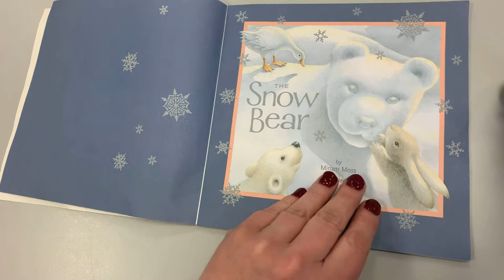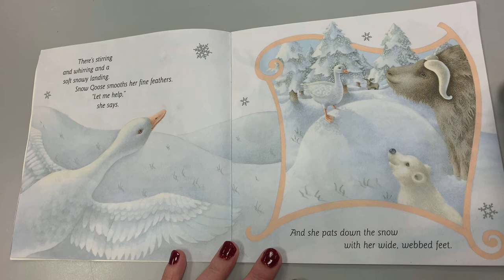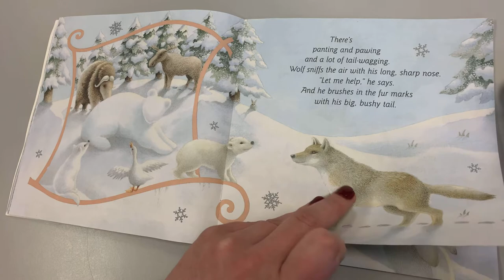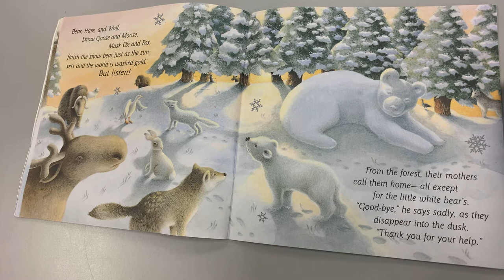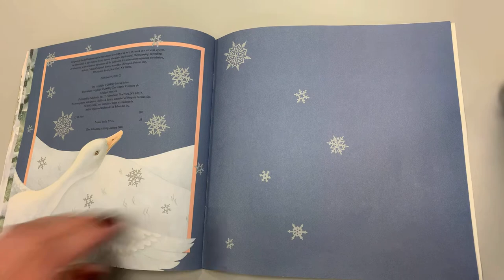The Snow Bear by Miriam Moss and Maggie Kneen